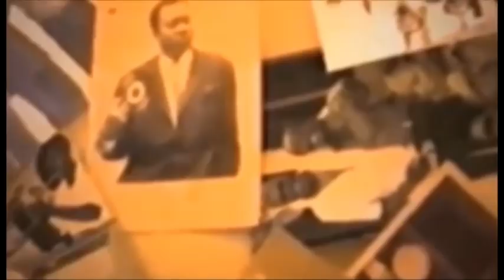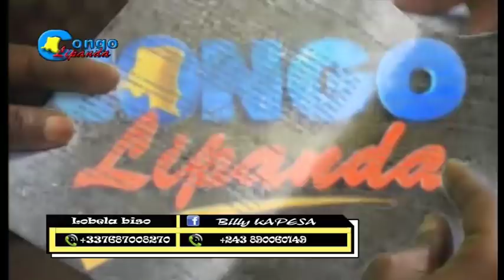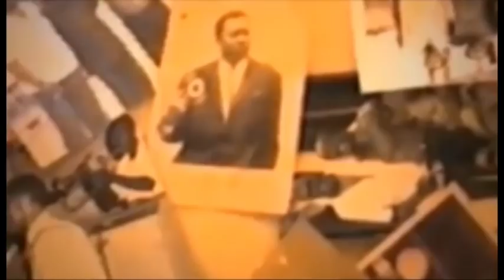AFFAIRE POLITIQUE NSINGI PULUPULU APESI CENI 48heure BALOBA BOSOLO PONA ORGANISATION YA BA ELECTION